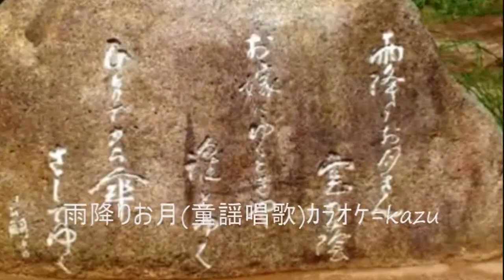雨降りお月(童謡唱歌)ｶﾗｵｹ=kazu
野口雨情 中山晋平
(1番)雨降りお月さん+(2番)雲の蔭=雨降りお月